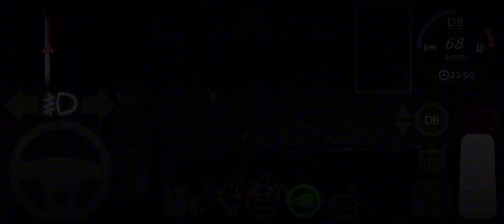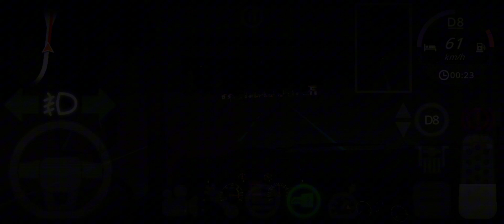ep1 vida de caminhoneiro primeiro conjunto The road driver